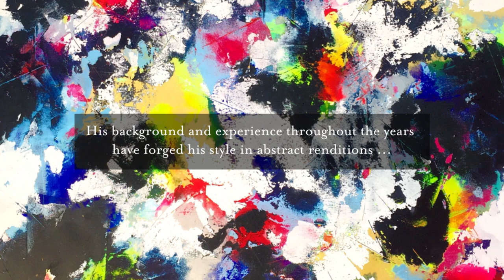IG Fine Art Presents: Albert Llobet Portell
Albert Llobet Portell was born in the city of Salvador Dalí: Figeures(1988). This city north of Catalonia where Dalí found his inspiration. Albert’s strong connection with both Cataluña and Dali was the inspiration behind his decision to study the arts and make art his vocation.

Albert has been putting an emphasis on developing his artistic views and techniques. This talented young artist has experienced tremendous success; he has held exhibitions globally; notably in Catalonia, Puerto Rico and the United States. Definitely worth keeping an eye on his artistic development